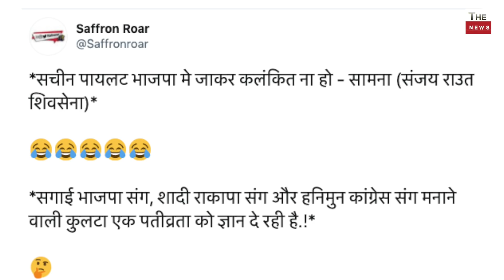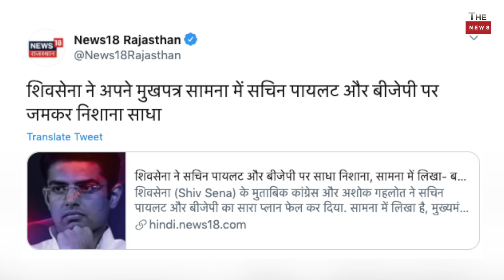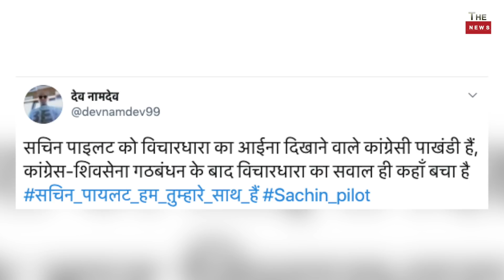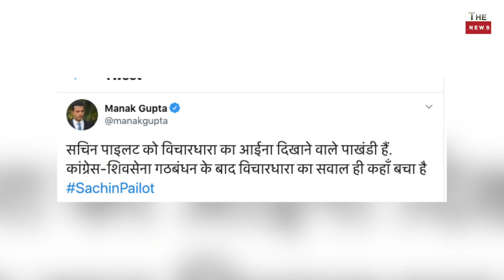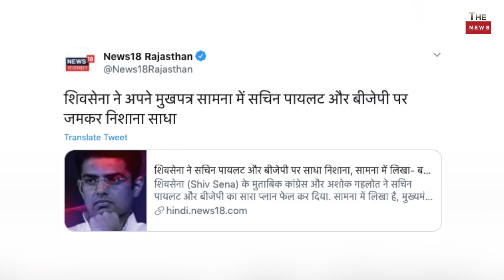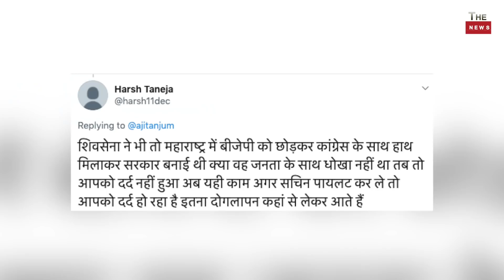Shivsena money used in bid to topple Rajasthan govt! Will SoniaSena Govt will fall? BJP Sachin pilot